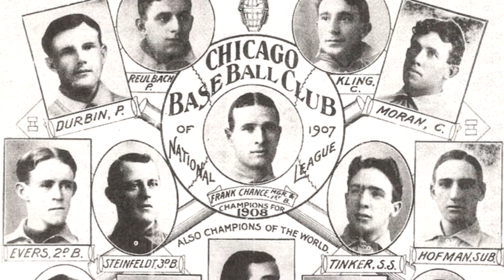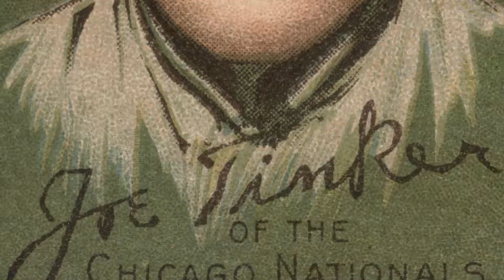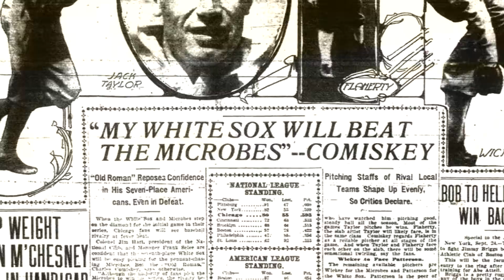American Innings David Rapp Tinkers Evers Chance Chicago Cubs History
The famous 1910 poem Tinker to Evers to Chance tells the story of how this famous double play triad came together from different backgrounds and different regions of the country to create the foundation of Chicago baseball.  Joe Tinker, the son of an unwed mother, grew up in Kansas City, a Western boom town at the time. The city was just beginning to create parks and playgrounds for kids, and baseball became his sport. In the minor leagues he developed the nickname “Pretty” and was very well loved. While still in uniform he would become a successful vaudeville act. Johnny Evers came from Troy, New York, an industrial town on the Hudson River. The grandson of an Irish immigrant, he grew up in a baseball town that played an important part in the founding of the New York Giants. Frank Chance came from Fresno California. As children, his parents had come across the country on the Oregon Trail in covered wagons. That rugged, determined spirit came down to him, and translated into a fierce competitive will to win. All three of these fascinating and diverse trio were later inducted into the Hall of Fame. David Rapp shares their story in his book Tinker to Evers to Chance, describing how the Cubs of that era illustrate what was going on in the country at the time and the changes that were taking place. Be sure to look at the companion story The Start of Chicago Baseball.